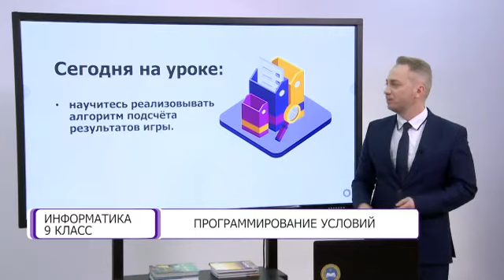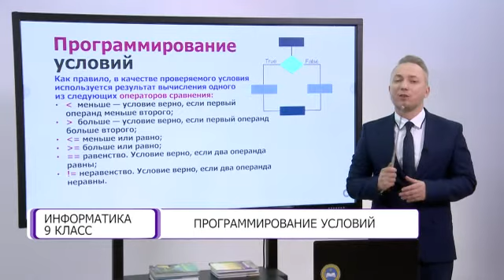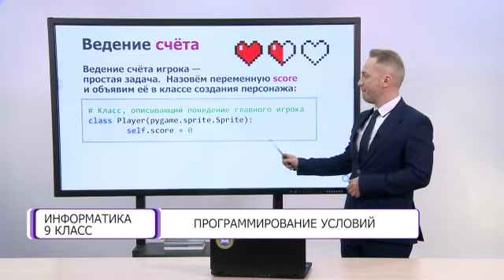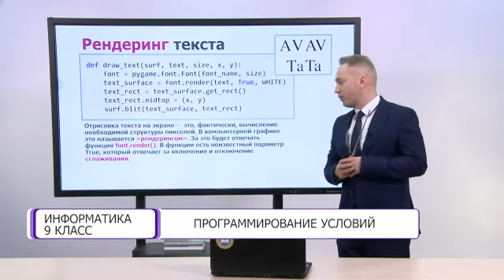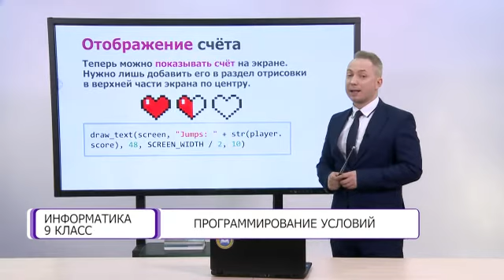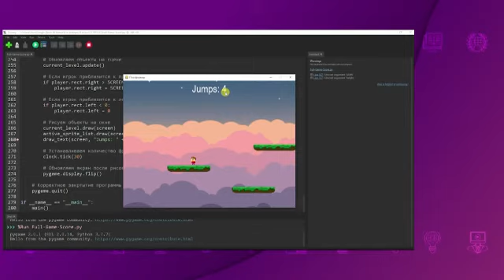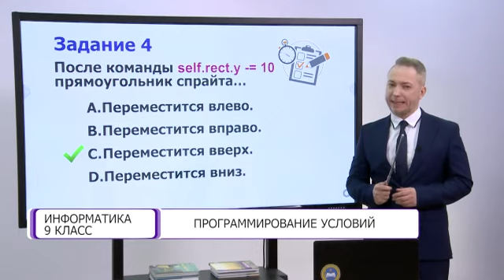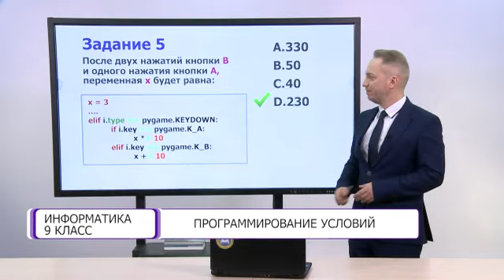Информатика. 9 класс. Программирование условий /20.05.2021/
Тема урока: Программирование условий